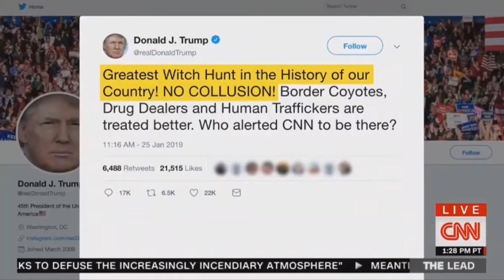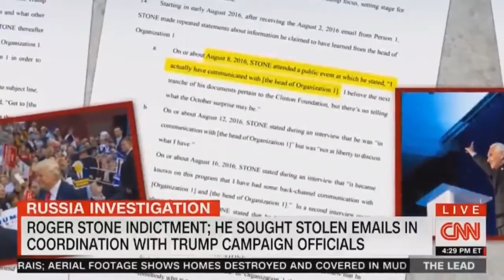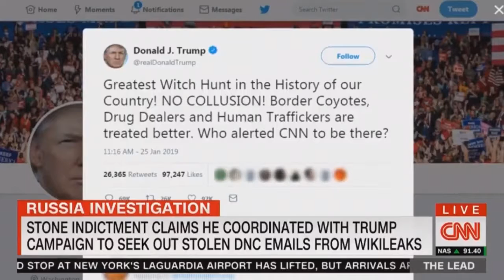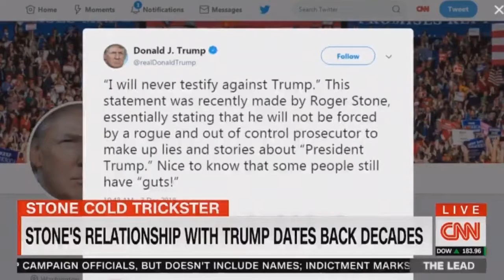"That's Disgusting!" CNN's Jake Tapper EXPOSES Trump and Stone's Long History of "Dirty" Politics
Politics News Network is the premier destination for in-depth analysis of daily headlines, insightful political commentary and informed perspectives.